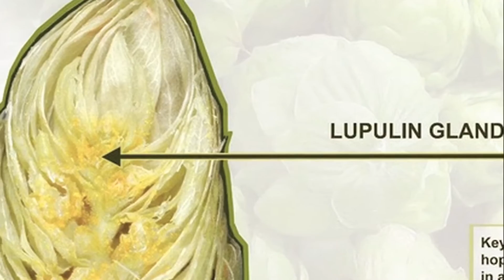Heavy Brewing, Episode 01 - Sneak Peek 01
In this sneak peek of episode 01, Sierra Nevada's Santino gives Kenneth a lesson in rubbing hops. Kenneth gets a little excited.